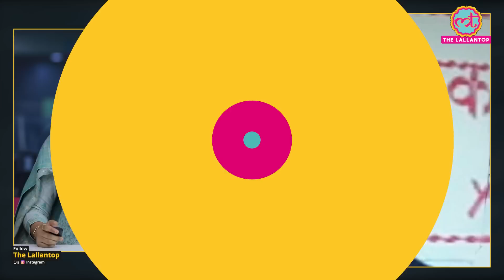Atique Ahmed-Ashraf Murder के आरोपियों की क्रिमिनल हिस्ट्री पर क्या जानकारी सामने आई?Yogi Adityanath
Three men have been arrested for the sensational murder of Uttar Pradesh gangster Atiq Ahmed and his brother while being escorted by the police late Saturday. Police is interrogating them, meanwhile, all three accused have a criminal background, which is unfolded in the video. Watch the video to know more.